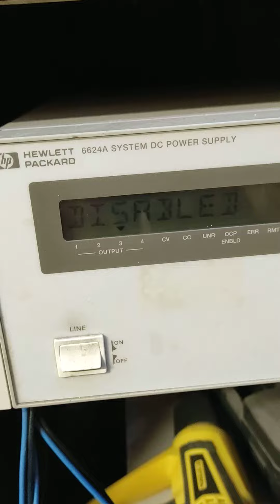Hiraga amplifier , test offset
Here Is a setup of hiraga amplifier , test Bias and offset output.